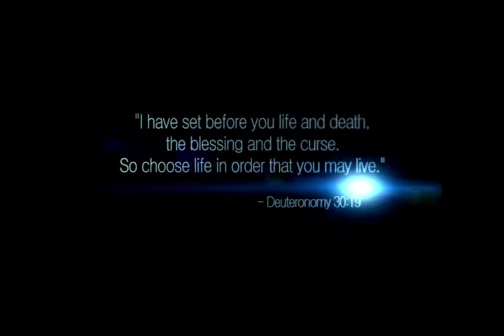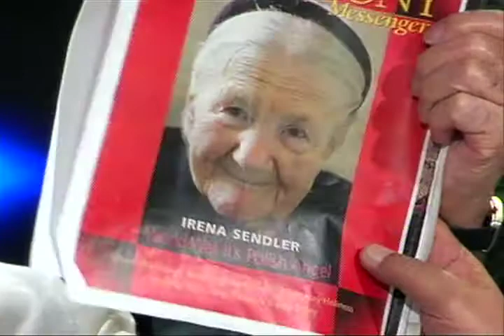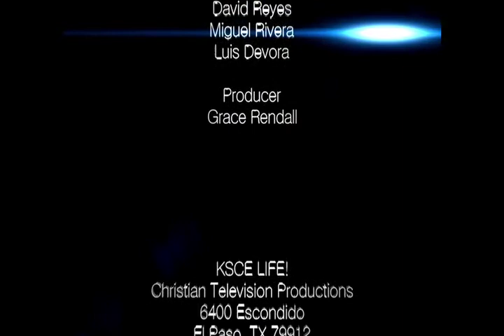Decision Point Holocaust Survivor Henry Kellen Part 2